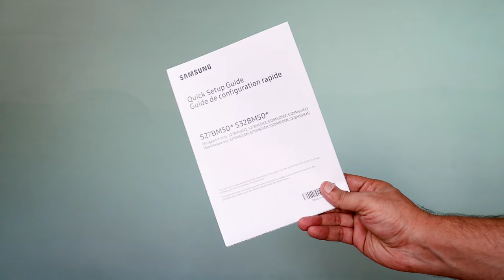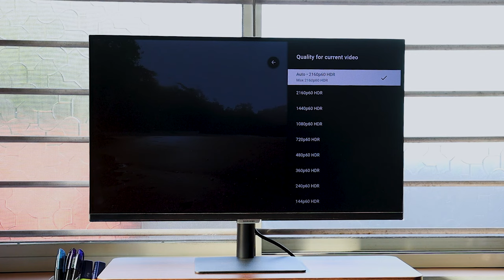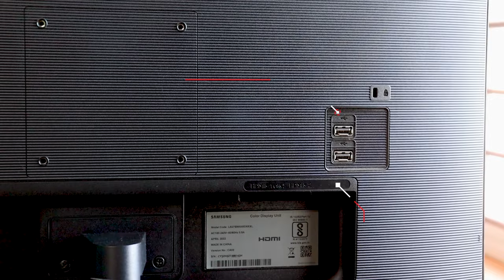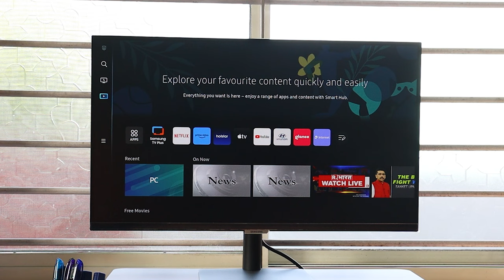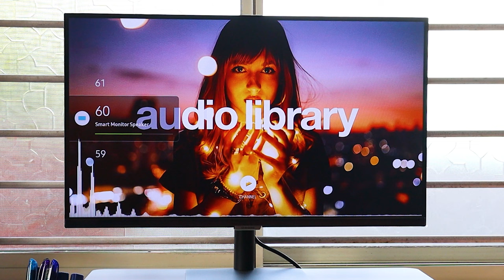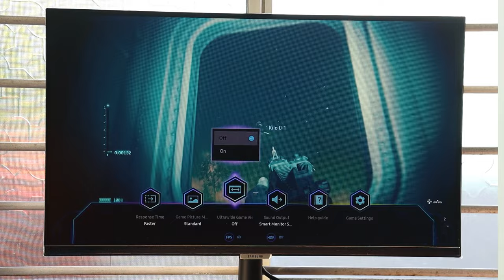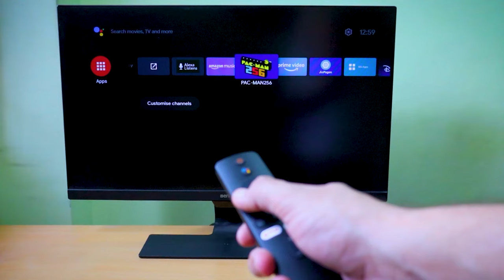Samsung M5 Smart Monitor 27inch : Worth it ?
Hey guys jante hai is video mai kya apko samsung ka m5 smart monitor consider krna chahiye ya nahi ?
Recommend Monitor :
Samsung M5 Smart Monitor
Dell 27 Monitor: S2721HN
Benq 27inch GW2780
BenQ EW2780
HP T3M79AA

16A To 6A Converter

Samsung m5 smart monitor offers plenty of useful features which can be helpful in productivity and entertainment, Let's find out if should you consider this monitor or not?